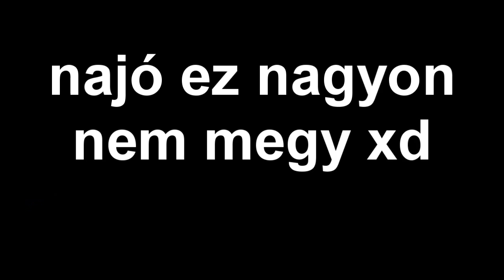Éneklős Versenyzés - GTA 5 w/Skatejns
Ha szeretnél folytatást lájkold a videót !:)